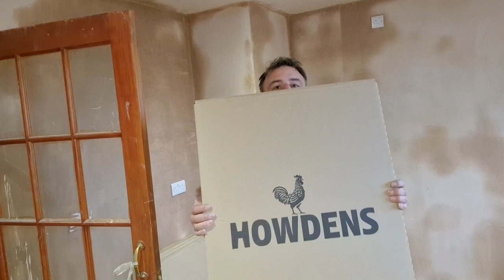Part 1 How to fit a Howdens kitchen!!🤪😀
How to fit a kitchen and detailed demonstration of how to cut out for a kitchen sink and detailed demonstration of how to fit a corner post.